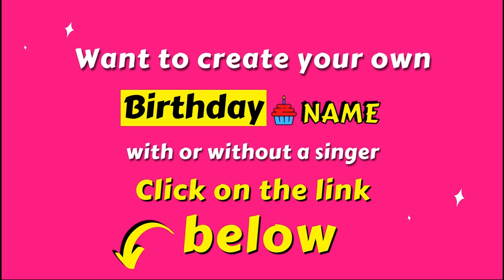AKASHDEEP Happy Birthday Song - Wish You Happy Birthday ( AKASHDEEP)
we sing AKASHDEEP Happy Birthday song! New Music video by "Birthday Song With Name".

Happy Birthday Song Lyrics:

Happy Birthday AKASHDEEP
Happy Birthday to You
Happy Birthday
Happy Birthday
Happy Birthday AKASHDEEP